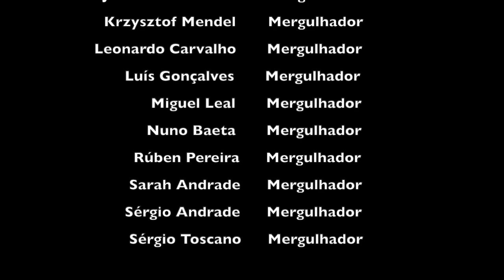Madeirense 06-03-2022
Mais um vídeo e um mergulho no Madeirense, Porto Santo
Mantém a fauna, pena a visibilidade não ser a melhor